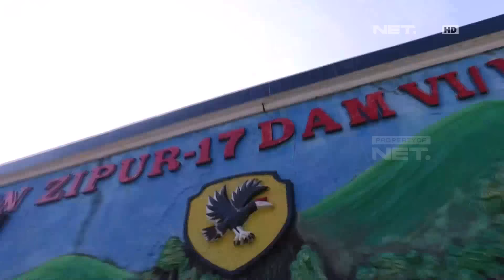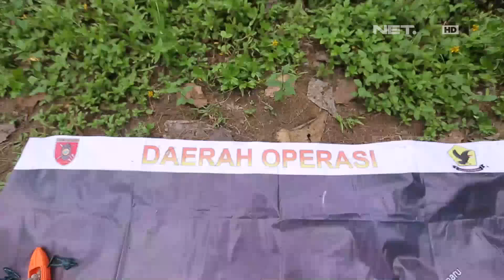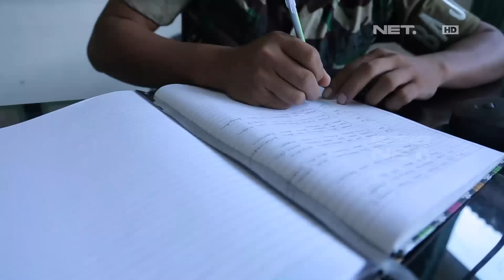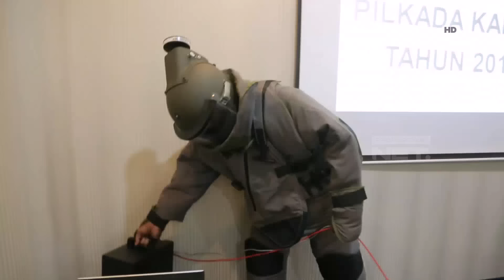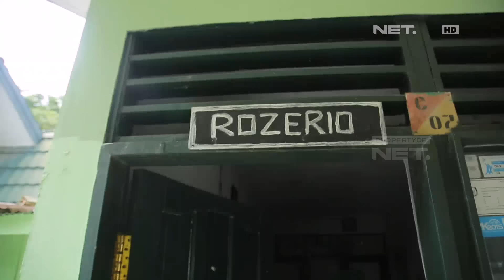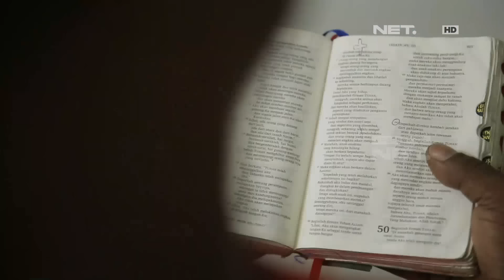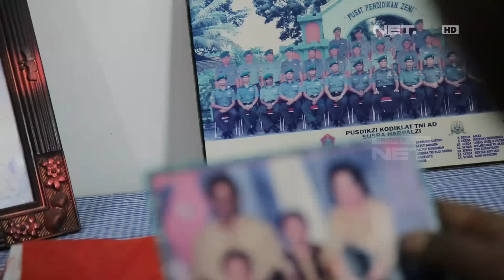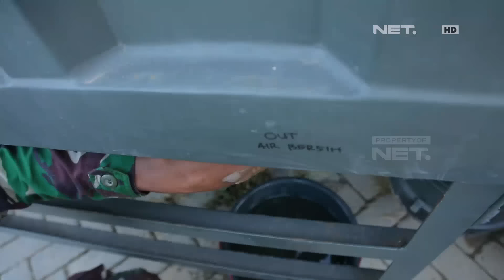GARUDA : Batalyon Zeni Tempur 17AD, Pengabdian Tanpa Batas